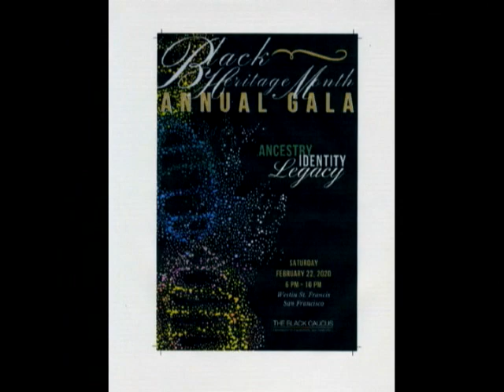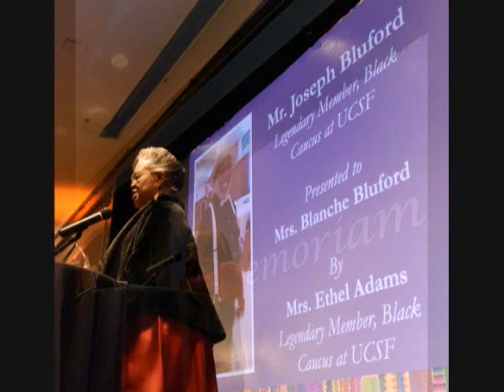UCSF BLACK CAUCUS 2020 GALA!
Titled Ancestry, Identity, Legacy, the UCSF Black Caucus held its Black Heritage Month Annual Gala on Saturday, February 22, 2020, at the Westin St. Francis Hotel located on San Francisco's historic Union Square. Featuring a silent auction, performances, acknowledgements, awards, dinner, raffle, and dancing for the 500+ attendees. Attire was black-tie or African/Ancestral. Keynote speaker was Rick Kittles Ph. D. Tune in!